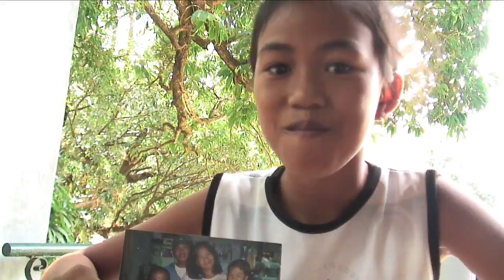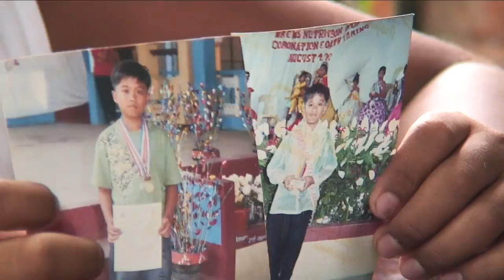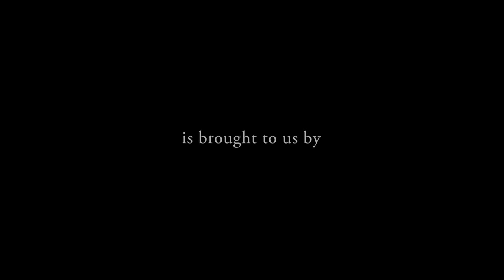Casa San Miguel Foundation 1st Photography Workshop for 2009.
March 15- Aril 4 2009
San Antonio, Zambales PHILIPPINES
Photography Workshop for Children (9-13yrs. old)

A Week In The Life Of The world through the eyes of children

A photo exhibit featuring digital photographs taken by children from the fishing community who were picked to attend workshops under At Maculangan, Bahaghari, Paolo Picones, and Carlo Gabuco. After learning about the history of photography, composition, and basic photography technique, the children then spent a week taking photographs of their environment documenting the people and stories of their families and communities. These pictures will be presented as a multimedia presentation on an LCD screen at the SIEMENS Gallery of CASA San Miguel.